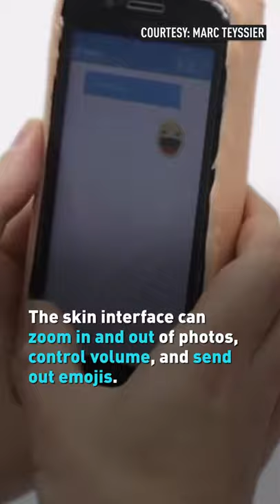This phone case mimics human skin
Would you use a phone case that felt like skin? Researchers at Bristol Interaction Group in the U.K. say they have created an input method for electronic devices that's better than all others.